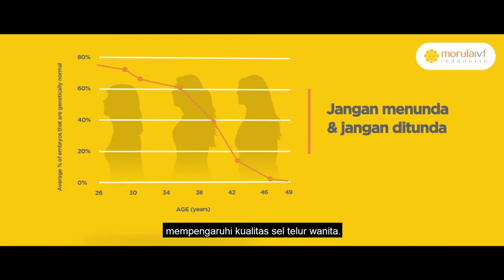Jangan menunda & Jangan ditunda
Kondisi pandemi Covid-19 membuat rencana dan waktu Moms and Dads dalam penantian kehadiran buah hati menjadi terasa terhambat.

Namun waktu akan terus berjalan dan tidak akan menunggu. Ada usia yang terus bertambah, ada pula kualitas kesuburan dan sel telur wanita yang terus menurun. Bila sang buah hati yang di nantikan tak kunjung datang, dan segala usaha belum berbuah kesuksesan. Maka terus berjuang menjadi kunci untuk menggapai mimpi.

Morula IVF Indonesia dengan sepenuh hati  akan berjuang bersama Moms and Dads untuk menggapai mimpi bertemu buah hati.
Kondisi saat ini bukan menjadi halangan bagi Morula untuk selalu hadir menjadi sahabat terdekat Moms and Dads.

Morula IVF Indonesia:
- Tingkat keberhasilan kehamilan tertinggi pernah tercapai 72%